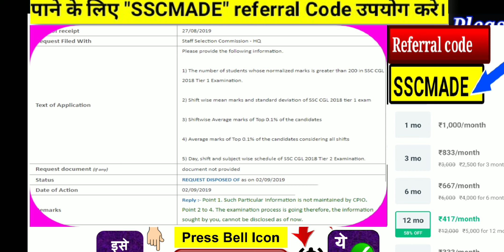Important RTI Reply By Staff Selection Commission In SSC CGL 2018 Pre Examination About Transparency